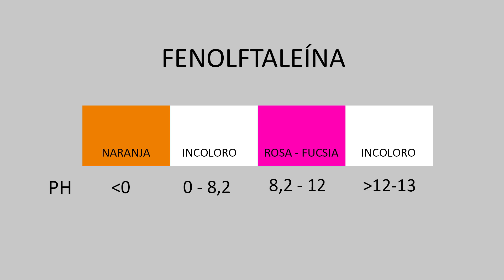Fenolftaleína. EXPERIMENTOS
Vamos a ver una serie de experiementos que nos muestran el uso de la FENOLFTALEÍNA. Se trata de un indicador del pH. Se vuelve de color rosa cuando la solución en la que está presente tiene un PH alto, es decir básico o alcalino. Cuando el pH está entre 8,2 y 12 se tiñe de rosa y en PH inferior a 8,2, o sea en medios ácidos, neutros y básicos débiles, se vuelve incolora. También se vuelve incolora cuando el pH asciende por encima de 12-13. Como caso excepcional, en pH muy ácido, inferior a 0, se tiñe de naranja.

Vamos a observar los diferentes cambios de color de la fenolftaleína en medios neutros, ácidos, básicos débiles, básicos moderados y básicos fuertes. Además veremos el caso de medios muy ácidos, con pH inferior a cero,  para el caso del ácido sulfúrico.
Al final comprobaremos la alcalinidad de un jabón tradicional de sosa y grasa de cerdo añadiendo unas gotas de solución de fenolftaleína sobre el bloque del mismo.